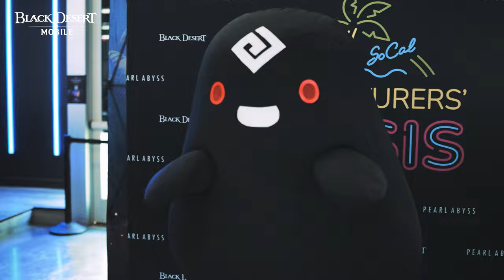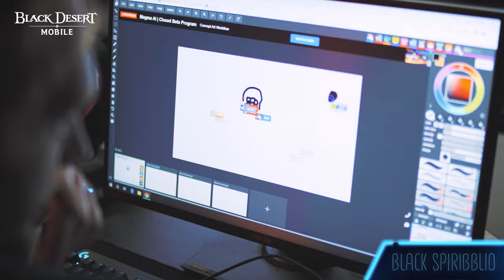Adventurers’ Oasis SoCal Highlights! AO Was a Blast! | Black Desert Mobile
Seeing the blackdesertmobile community from all platforms come together at the first Adventurers’ Oasis was a special sight to see!

We loved hanging out with you all! Thank you for the wonderful memories!

If you attended AO, share your AO experience in the comments below! :)